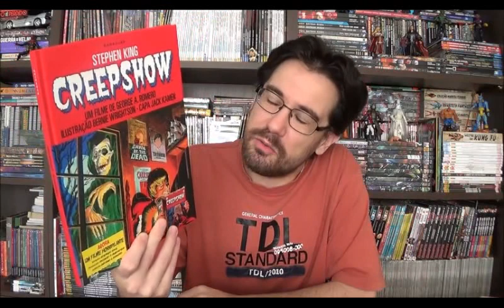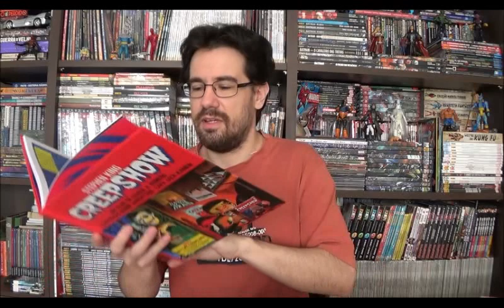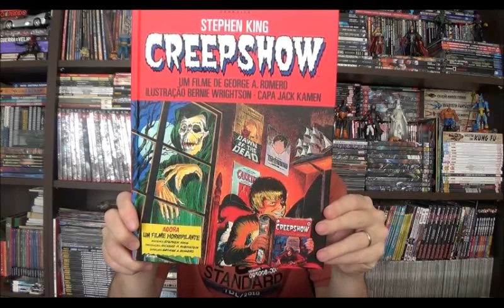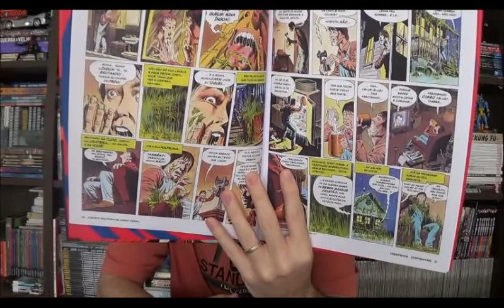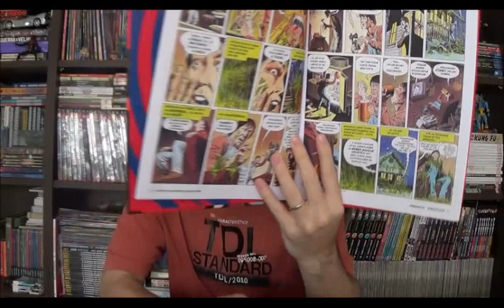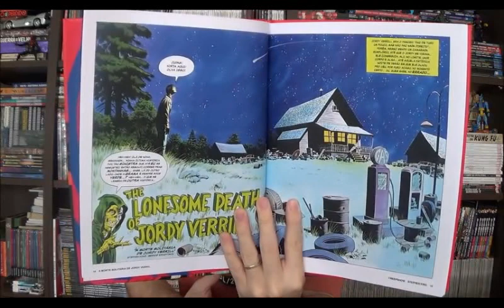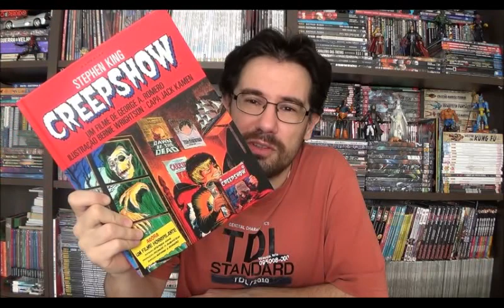Chapéu do Presto Especial - Creepshow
Bem-vindos a mais um Chapéu do Presto especial e no episódio de hoje vamos falar sobre uma revista lançada pela Darkside Books em 2017, uma antologia de humor negro que adapta um filme de mesmo nome de 1982 que reúne George Romero com Stephen King. Apresento Creepshow.

⚠ Link para compras na Amazon

Campinas - SP
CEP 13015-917